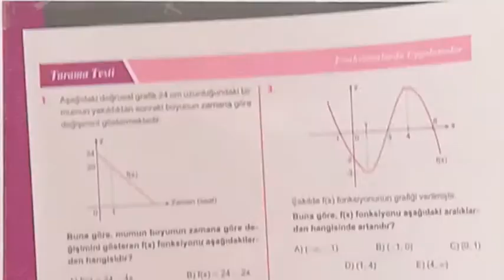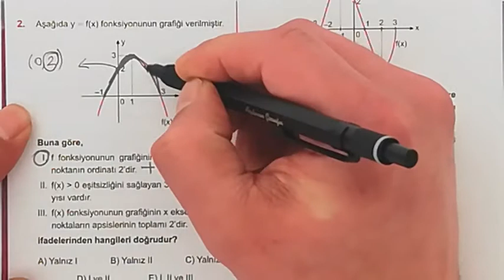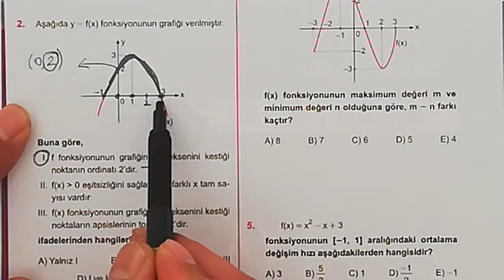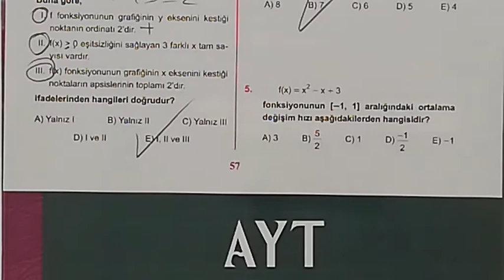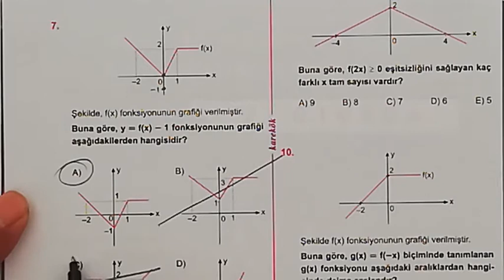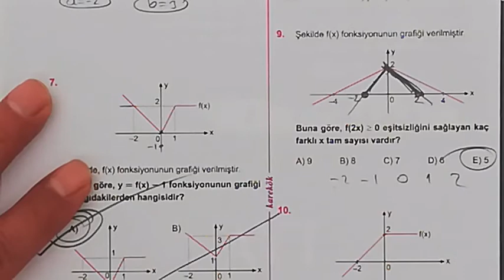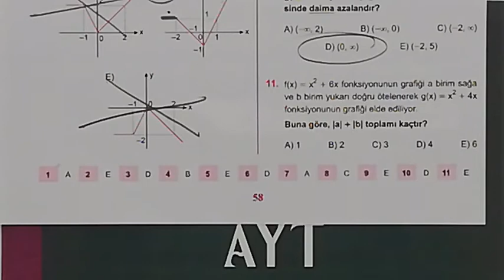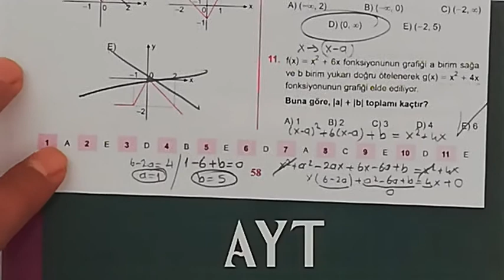2. ÜNİTE (TARAMA TESTİ) FONKSİYON UYGULAMALARI